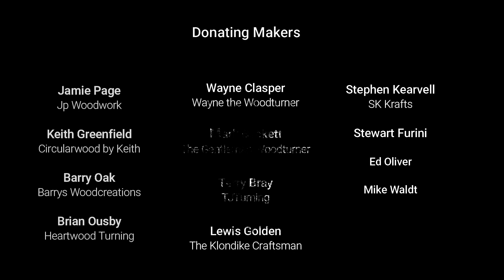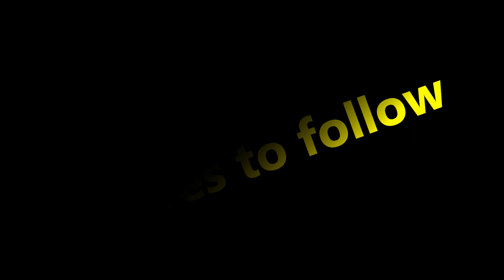Woodturning | Makers Auction Info and Donated Pieces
Short video on what's up for grabs in the makers auction. some amazing pieces been donated for the auction. also some information on how the auction is going to work and what you need to do to buy your raffle tickets for the prizes up for grabs.
Raffle prize codes
Yorkshire grit code  YG
Chestnut Products  CN
Jennifer's mug         MUG

Amazon store:
Some of the items i use on the channel.

Channel Supported by:
StarBond Adhesives

Well how time fly's it have been turning now for just over 2 years and i feel i have learnt so much, but still lots to learn. trying to bring new and interesting things to the channel to keep you all entertained.

As i have always said i want to bring you guys along for the journey and lets learn together. swapping ideas and learning from each other is one of the best parts of doing the channel.

Please share and subscribe, if you enjoy what you see then please hit the thumbs up and don't forget to leave me a comment always good to hear from you guys.

Sk Krafts Store:
Made Me

Lathe Used
CL4

Etsy Store

Carbide Chisels Used

Music Used

please always keep safe...